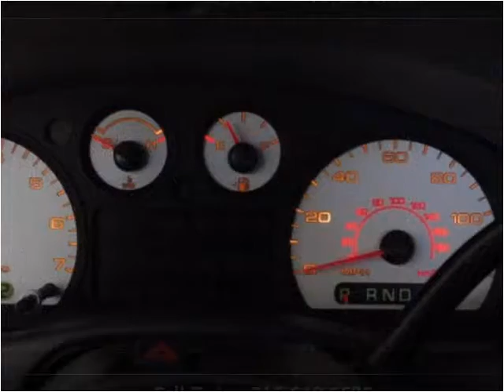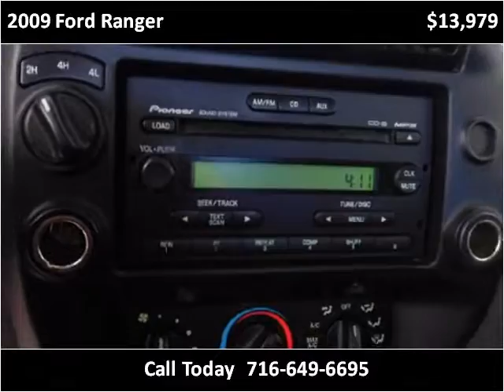2009 Ford Ranger Used Cars Buffalo NY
This 2009 Ford Ranger is available from Superior Auto Sales.